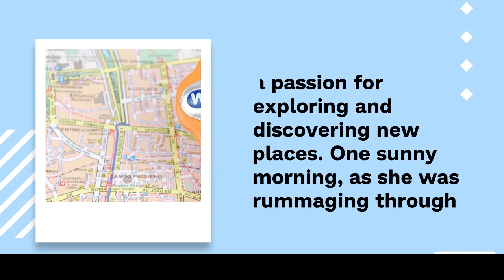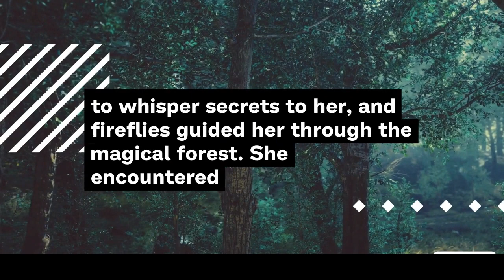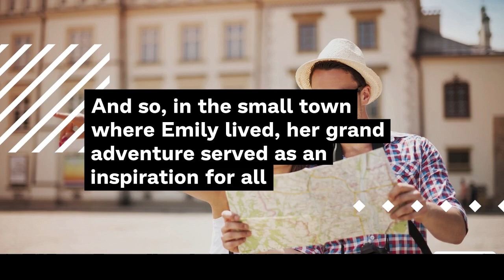Story reading practice for 4th grader students - The Adventures of Emily and the Enchanted Map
keyword-
3 LETTER WORDS reading
Sentences
Alphabets
Reading practice for kids
Phonics
Sight Words
Spelling words
Reading comprehension
Reading for grade 1
Kids reading
English reading
Grammar
Science
Math